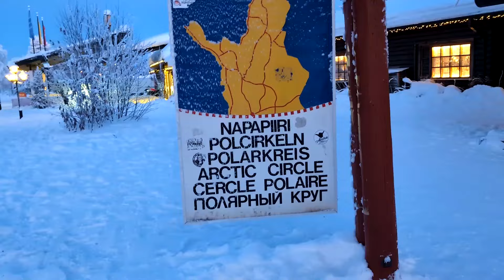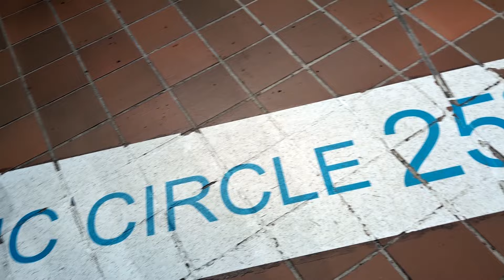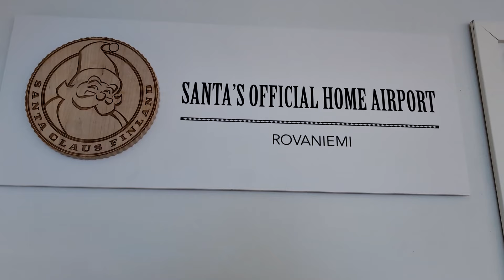Finland 2024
Short trip to Helsinki and then Rovaniemi with Lea to see the Aurora Borealis!!